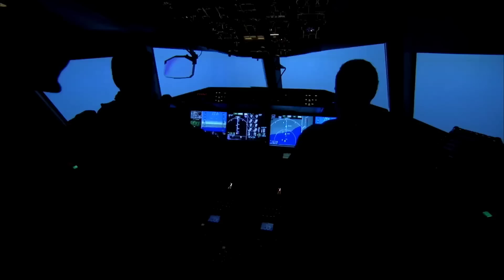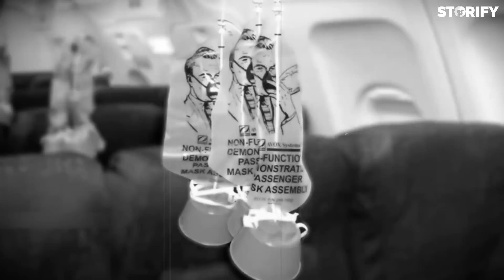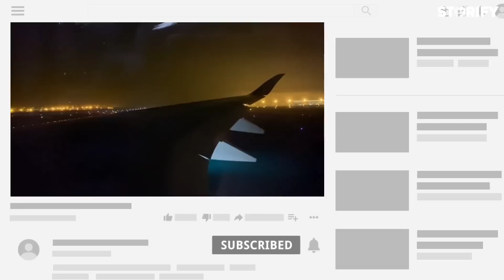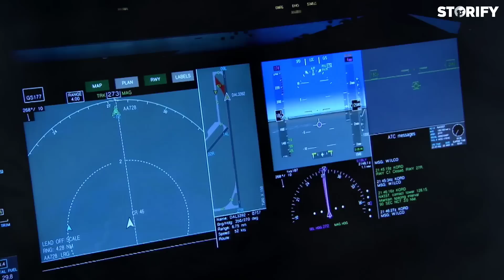ഇന്നും ദുരൂഹമായ സംഭവം! Saudia Airline 163 Story Explained In Malayalam - Storify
ലോകം കണ്ട ഏറ്റവും വലിയ വിമാന ദുരന്തം! Saudia Airline 163 Story Explained In Malayalam - Storify

Saudia Flight 163 was a scheduled Saudia passenger flight that caught fire after takeoff from Riyadh International Airport (now the Riyadh Air Base) en route to Jeddah, Saudi Arabia[1] on 19 August 1980. All 287 passengers and 14 crew on board the Lockheed L-1011-200 TriStar died from smoke inhalation after the aircraft made a successful emergency landing at Riyadh.

-Storify